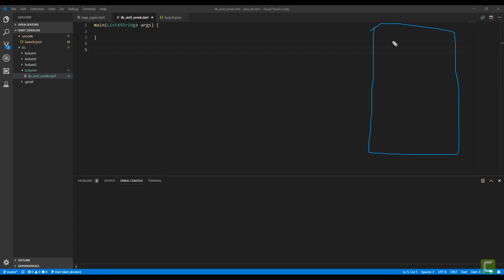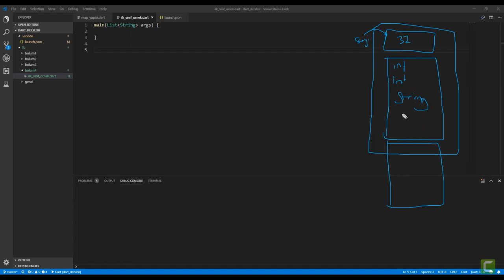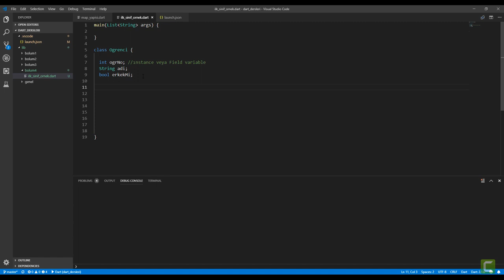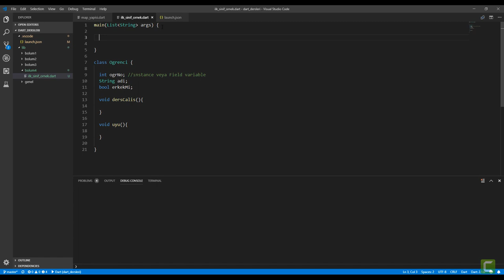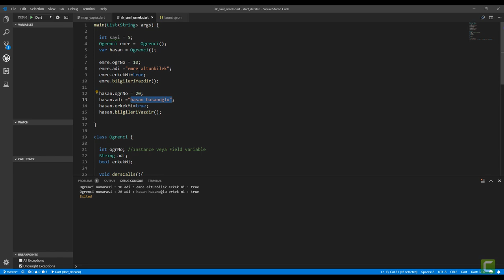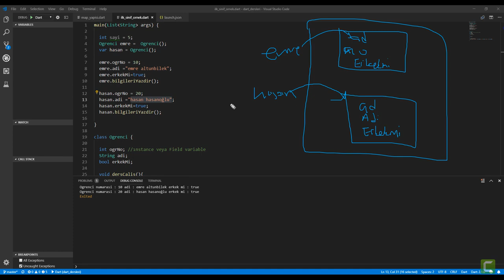27 Sınıf ve nesne kavramları ve Ilk Sınıf | Sıfırdan Flutter ile Android ve Ios Apps